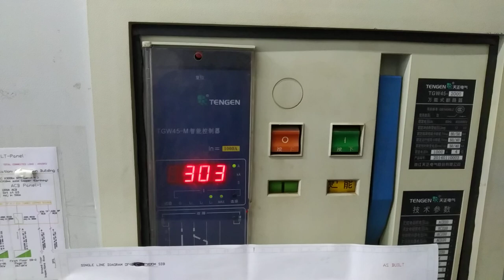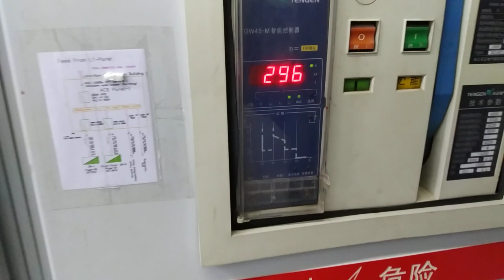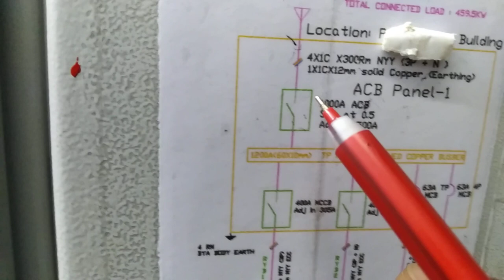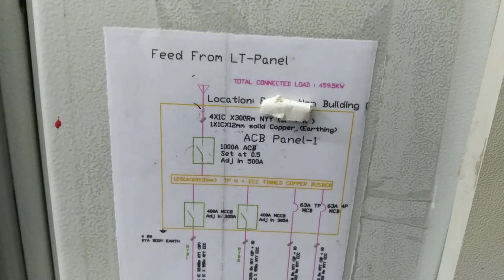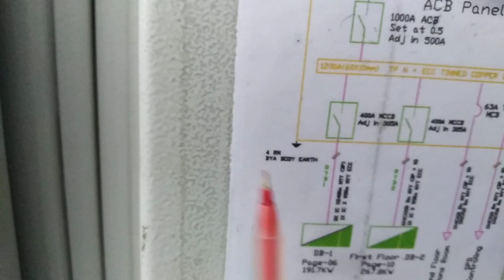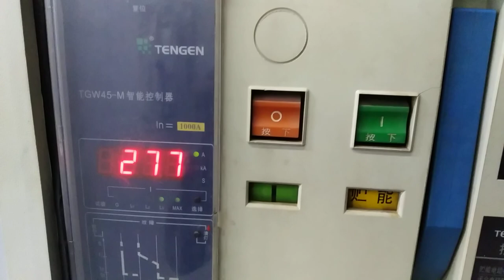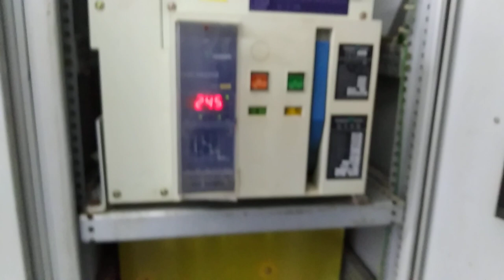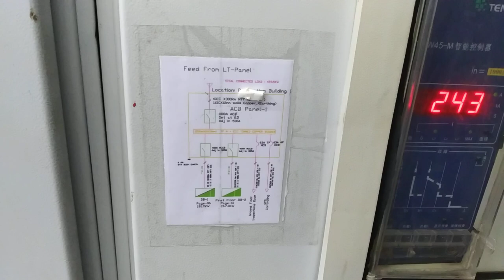Electrical SLD Bangla (Part 2) | how to read sld | DB board | sdb | MDB